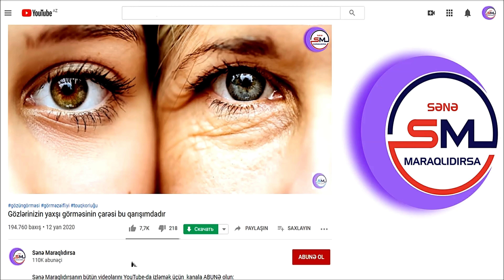Oruc vaxtı susuzlamamaq və qanın qatılaşmaması üçün nə etməliyik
☪ Musiqi: Aaron Kenny - Desert Caravan
☪ Musiqi: Hanu Dixit - Distant Lands

Oruc tutmaq İslamın əsas şərtlərindən biri sayılır. Müsəlmanlar orucu ALLAHın tövsiyəsi kimi, orucluğun təkcə ruha deyil, həm də cismə mütləq faydası olacağı kimi qəbul edirlər. Məlumdur ki, insan orqanizmində şəkər, yağ və zülal maddələri ilə təmin edilmək üçün ehtiyat mənbələri mövcuddur. Onların işə düşməsi nəticəsində bədəndəki orqanların yenidənqurma prosesi gedir.
Alimlər sübut ediblər ki, oruc tutanda orqanizmdəki həmin ehtiyat qüvvələr işə düşür. İnsanın həzm sistemi dincəlir və özünü yeniləşdirir. İl ərzində fasiləsiz olaraq işləyən, bədəndəki yağları həzm edən ödü hazırlamaqdan tutmuş, bir çox digər funksiyaları yerinə yetirən qaraciyərə qədər orqanizm dincəlir, köhnə maddələri buraxıb lazımi yeni maddələr qəbul edir. Oruc tutmaq nəticəsində bağırsağın selikli qişasındakı köhnə hüceyrələr məhv olur, yenilər yaranır. Selikli qişa təzələndiyi üçün həzm prosesi də yaxşılaşır.
Oruc dalaq, ürək, qan-damar sisteminin yeniləşməsinə, ifrazat sisteminə də müsbət təsir göstərir. İfrazatla bağlı əsas orqan olan böyrəklər çox qida qəbul edərkən yüklənir və “yorulur”. Oruc tutmaq nəticəsində böyrəklər dincəlir və normal fəaliyyətini bərpa edir. Eyni zamanda maddələr mübadiləsi zamanı orqanizmdə toplanmış zərərli maddələrin bədəndən asanlıqla çıxmasına şərait yaradır, nəticədə orqanizm tullantılardan və toksik maddələrdən təmizlənir. Amma bizlər əksər hallarda bu ayda düzgün qidalanmamağımız nəticəsində fiziki çətinliklərlə üzləşirik. Bu əksər hallarda artıq piylənmə (ya da zəifliklə) və mədə-bağırsaq sisteminin pozulması ilə nəticələnir. Bu cür xoşagəlməz halların baş verməməsi üçün qidalanmaya daha çox önəm vermək lazımdır. İsti vaxtlarda oruc tutarkən bəzi məsələlərə diqqət yetirilməlidir. Burada əsasən qazlı sulardan uzaq durmalı, xəmir xörəklər və balıq məhsulları digər qidalarla əvəz edilməlidir.
Nəzərə alsaq ki, həm uzun bir gün və həm də havaların isti keçməsi, günəş altında çox olanlar və ürək problemləri olanlarda bir sıra fəsadlar törədə bilər. Ona görə də səhər imsakda bəzi tədbirlər görmək lazımdır ki, həm çox susuzluq hiss olunmasın, həm də qan çox qatılaşmasın, həm də özümüzü yaxşı hiss edək ki, ən azından sabahkı orucumuzu tuta bilək. Deməli, yaxşı olar ki, iftarla imsak arasında ən azından 3 litr çiy su içilsin, bu çaya, meyvə şirələrinə aid deyil. Çay və meyvə şirələri bədəndəki suyu qovur, ona görə yalnız çiy suya çox üstünlük verilməlidir. Yaxşı olar,
1. 1 ədəd limonu qabıqlı olaraq kiçik-kiçik doğrayıb, 3-4 stəkan çiy suyun içinə atıb, imsak vaxtı için. İmsak vaxtı çay içmək istəsəniz açıq və limonlu çay için.
2. Susuzluğun qaşısını almaq üçün 1 çay qaşığı məkkəgülü çiçəklərini 2 stəkan suda dəmləyib, bunu həm  ilıq, həm də soyuq vəziyyətdə içə bilərsiniz. İstəsəniz bunu məkkəgülünün hazir paketlərdə olanından istifadə edə bilərsiniz. Bunun üçün 1 paket hazır çayı 1 fincan qaynar suyun içinə atın. Soyuduqdan sonra istifadə edin. Məkkəgülü çayını yeməkdən sonra içmək lazımdır. Təzyiqi aşağı olanlar 1 stəkana 1 çay qaşığı bal qarışdırıb içə bilərlər.
3. İmsakda içilən çiy suya təbii alma sirkəsi də qarışdırıb içmək çox yaxşıdır. Bunun üçün 1 stəkan suya 1 xörək qaşığı alma sirkəsi qarışdırıb içə bilərsiniz. Bu həm də arıqlamaq istəyənlər üçün çox faydalıdır. İmsakda çox duzlu və çox ədviyyatlı yeməklərdən çəkinin, çünki bunlar da susuzluğa səbəb olan qidalardır.
Sonda  əziz izləyicilər  Oruc tutmaq ALLAHın rəhmətini cəlb edir. Ac olan insanın qəlbinə rəhmət gəlir, qəzəbi azalır, digər miskinlərin və acların vəziyyətini başa düşərək ALLAHa şükrünü artırır, imanı təzələnir.  Oruc tutmaq insanı ALLAHa yaxınlaşdırır. İnsanın gücü çatdığı halda oruc tutduğuna görə günahlara və haramlara gedə bilmir.  Oruc tutmaq mömin bəndənin ALLAHa itaətini artırır. Bu mömin bəndənin ALLAHa yaxınlğınıın və itaətlərini çox olmasına səbəb olur. Nəticədə ALLAH öz bəndəsindən razı olur və onu sevməyə başlayır. ALLAH təala sevdiyi bəndəsinə dünyada və axirətdə bütün nemət və xeyir-bərəkət qapılarını açır.
ALLAH təala bizi sevdiyi bəndələrindən etsin. Amin!